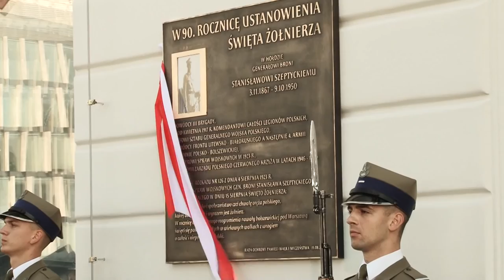Odsłonięcie tablicy poświęconej gen. Szeptyckiemu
Prezydent RP Bronisław Komorowski odsłonił tablicę pamiątkową poświęconą postaci gen. broni Stanisława Szeptyckiego, umieszczoną na ścianie frontowej budynku Dowództwa Garnizonu Warszawa